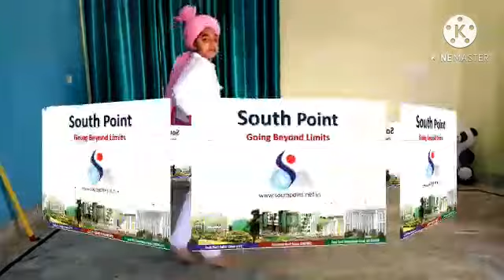HARYANA DAY CELEBRATION South Point Public School (CLASS-6 ROSE)